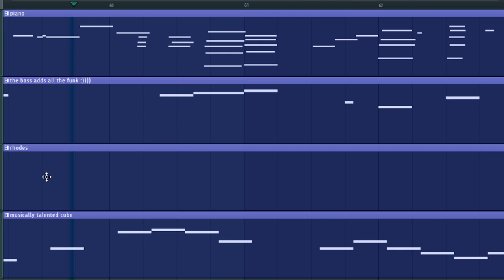if 2020 was a song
i think we all listened to lofi during the pandemic😭😭